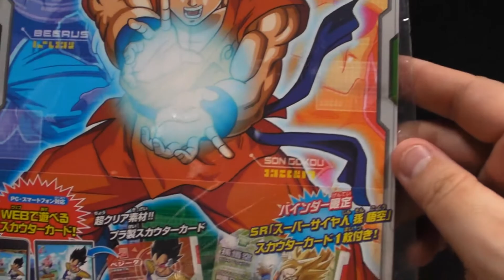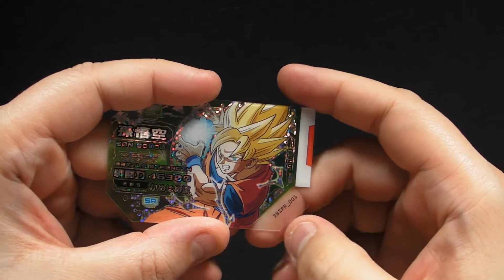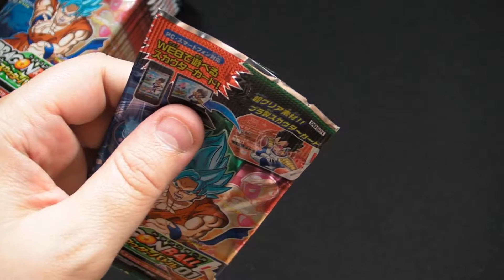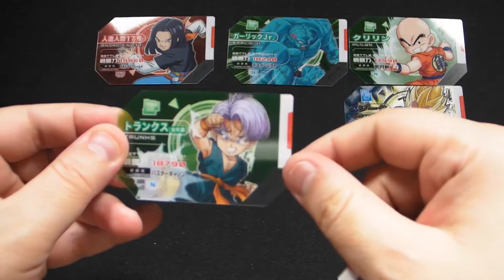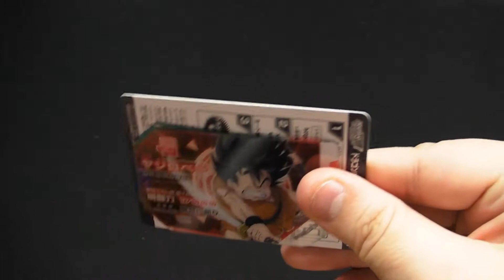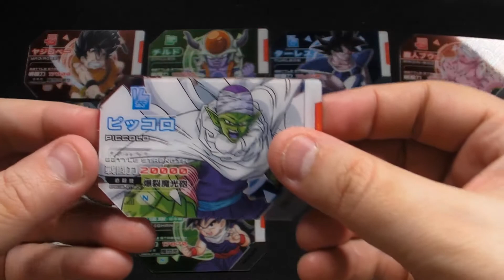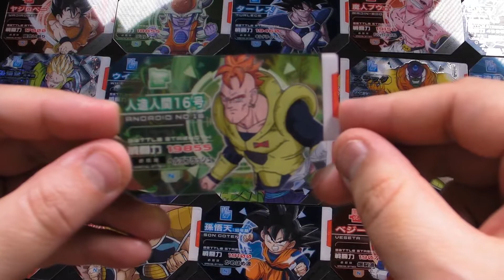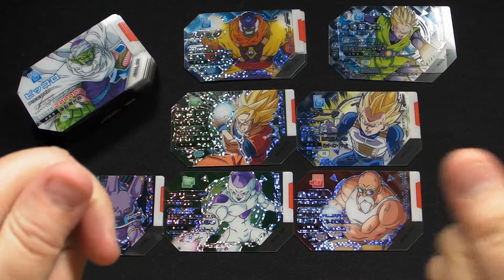Ouverture de 15 boosters Dragon Ball Scouter Battle 01 - #1/2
♦ Bon(s) plan(s) ♦

5% de rabais sur Candysan avec le code "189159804"